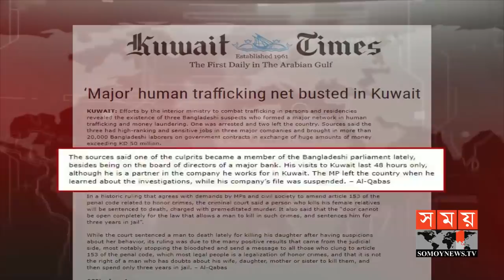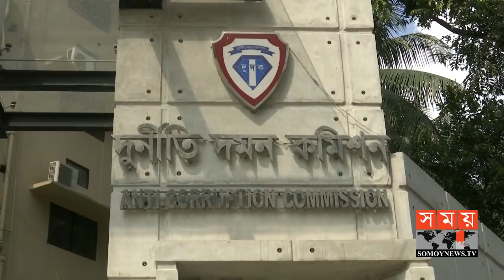সংসদ সদস্য কাজী পাপুল গ্রেফতার ! | Kazi Shahid Islam Papul